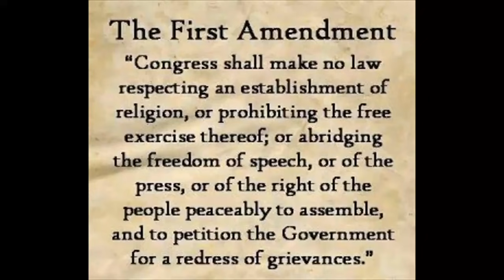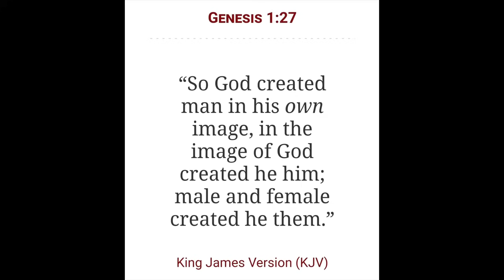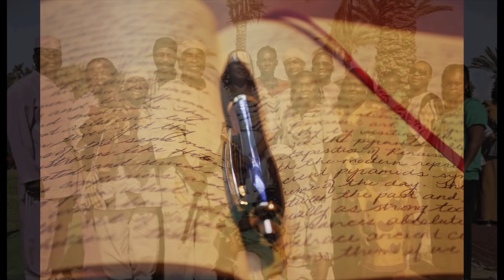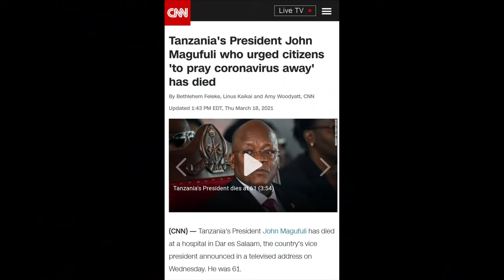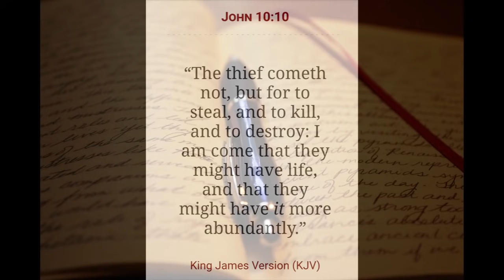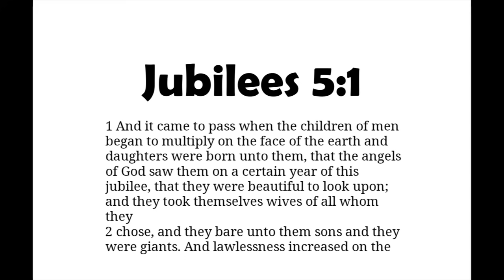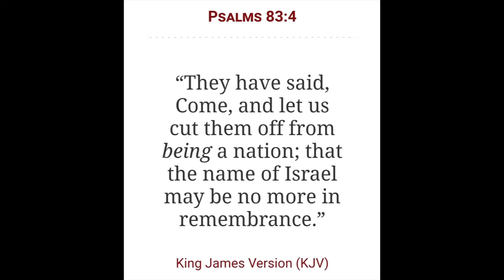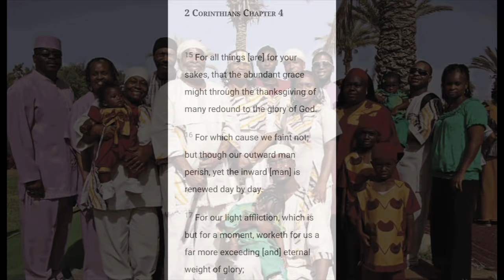The Seed of the Fallen 2